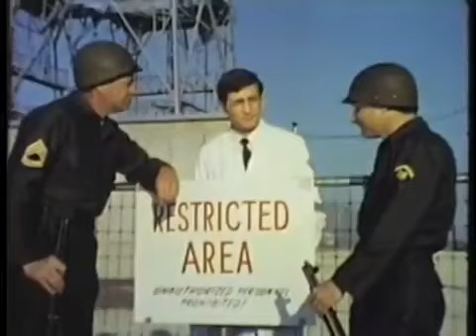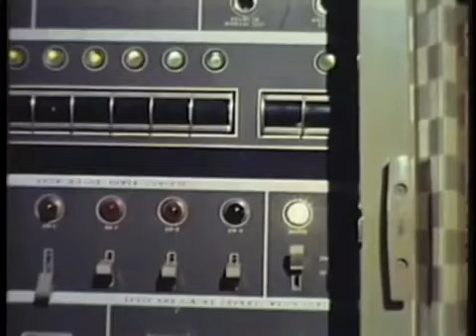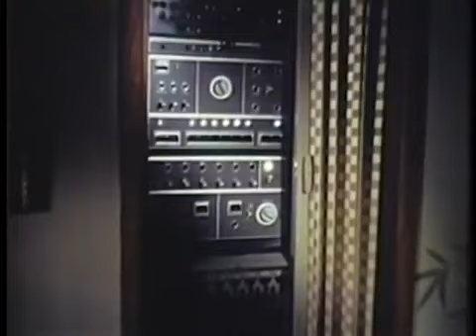Zontar the Thing from Venus 1966